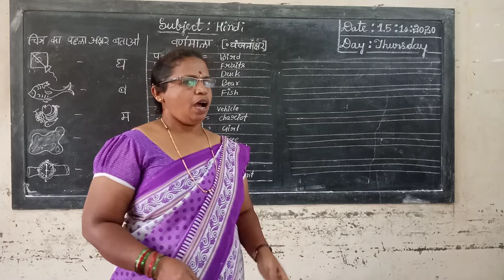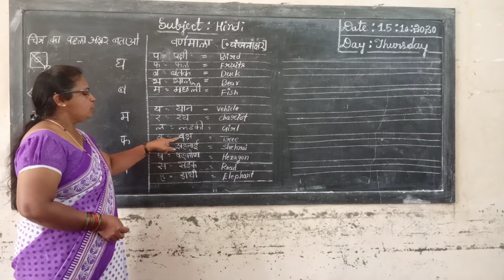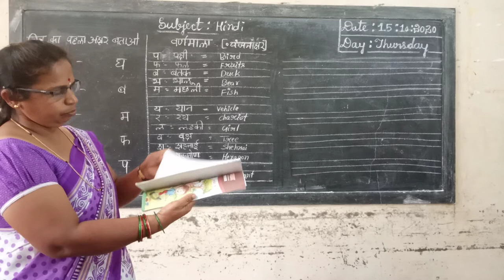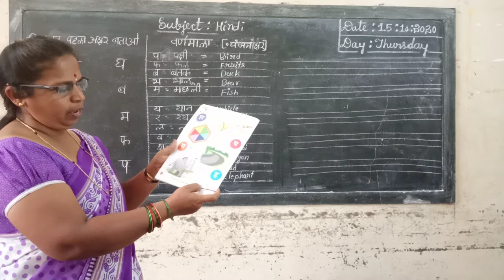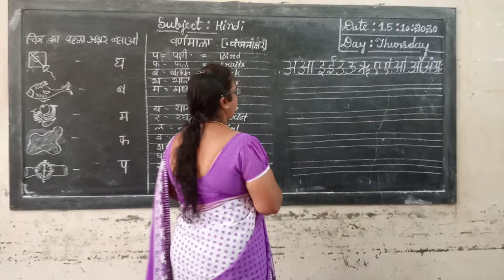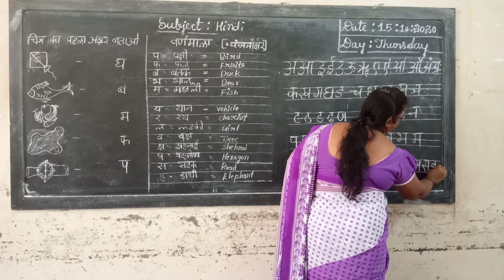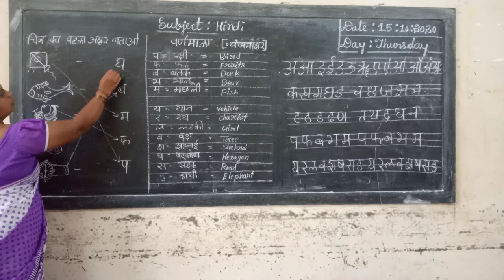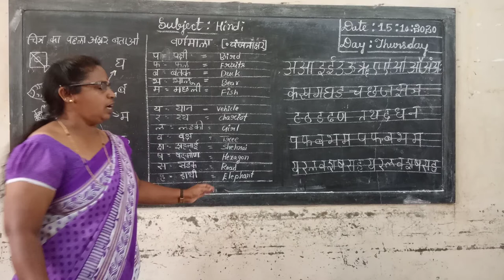1st Hindi Vyanjanakshar Class by Parvathi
1st Hindi  Vyanjanakshar Class by Parvathi